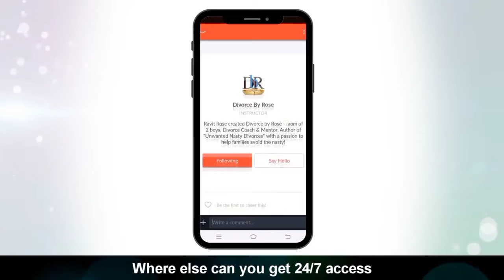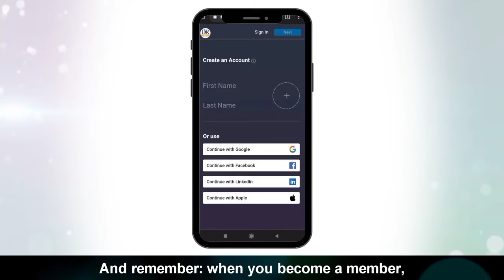Divorce and Law of Emotions: What's the correlation?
The success of your divorce will rely on how will you adopt the Law of Emotions into your life right now. So, let me read you a little excerpt from a phenomenal book by Brian Tracy. It says: “The law of emotions states that 100% of your decisions and subsequent actions are based on emotion. You are largely emotional or 90% emotional and 10% logical, as has been assumed. You are completely emotional. Everything you do is based on an emotion of some kind. Your emotions are the energizing forces behind your thoughts. The more intensely you feel something, the greater affect that thought or circumstance will have on your life. Emotion is like an electric fire or current which can be either constructive or destructive, depending on how it’s used.” This is probably the most important thing that I always talk about in divorce. If you go into your divorce fully emotional- always focusing on your emotions rather than on logic, then all your decisions that you’re going to be making, you will likely end up regretting. Why? Because your emotions are the one that are deciding for you, what you should do and how you should it. Because your fears, your anxiety, your worries, your concerns are dictating your future for you at that moment.  And when things start to calm down, you will start to realize... wait a minute… I actually shouldn’t have made that decision… that decision was coming from a bad place and I should have made a more logical decision that would have brought me to a better place right now. So, when a lot of us make emotional decisions- in hindsight, we say “that was a terrible decision to make”. You have to remember that- that is something that people often do when it comes to divorce.  And if you want to divorce the RIGHT way- if you want to divorce in a more peaceful manner, you need to learn to detach yourself from the emotions when you’re negotiating, when you’re talking to the other parent or your ex-spouse, when you’re trying to figure out what is going to happen in the future. Right? So, you have to learn how to instill logic and then separate the emotion from your decision.  So, if you want to learn how to do this more, we talk about this in length in Divorce by Rose, a Divorce Community APP that was specifically created for parents who are contemplating divorce or newly separated. I invite you to join our course “5 Key Strategies to AVOID a Nasty Divorce”. In this course we talk about emotions and logic and 4 other amazing strategies that I know will make a huge difference in your separation and divorce. And you know why? Because I didn’t do these things and I researched it after realizing how many mistakes I’d made along the way and I realized that if I would have done these 5 things, my whole divorce would have looked completely different. So, here I am transferring the information over to you guys.

Inspired by Ravit Rose: Divorce Coach & Mentor | Author of "Unwanted Nasty Divorces" | Founder of the Divorce by Rose Community App designed for parents who are either contemplating divorce or newly separated and wondering "Should I stay married or should I get divorced"?

We are not pro marriage. We are not pro divorce either. We are a select group of coaches, experts & professionals from various industries offering you realistic strategies and solutions and support to help you find the LOGICAL answers that YOU need to help you decide whether you should stay married or get divorced. And then, regardless of your decision, we provide you with your next steps.

Join us ANONYMOUSLY in this powerful social networking app- simply use a fake & fun name and take advantage of all the 24/7 access to support.

To purchase Unwanted Nasty Divorces